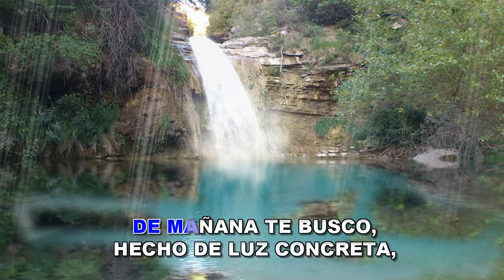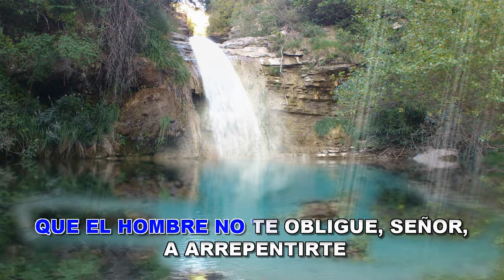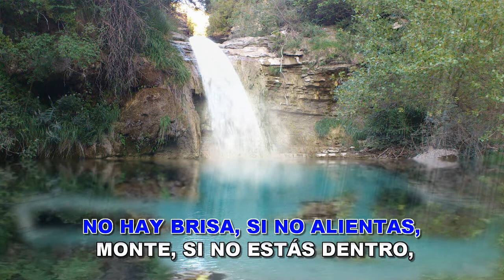ALFARERO DEL HOMBRE (VERSIÓN KARAOKE CON GUIA)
Siguiendo con los temas de la Hermana Glenda, aqui les dejo un tema unpplugedd, espero les agrade mi versión